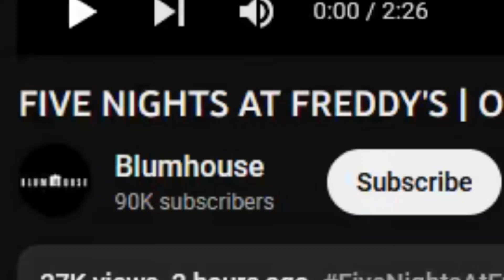coryxkenshin is in the official fnaf movie trailer!!! :D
coryxkenshin is in the official fnaf movie trailer!!! :D I AM SO EXCITED FOR THIS MOVIE (it sounds dramatic to say im crying but) IM CRYING